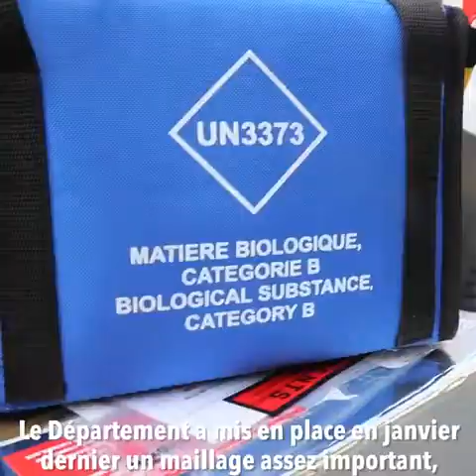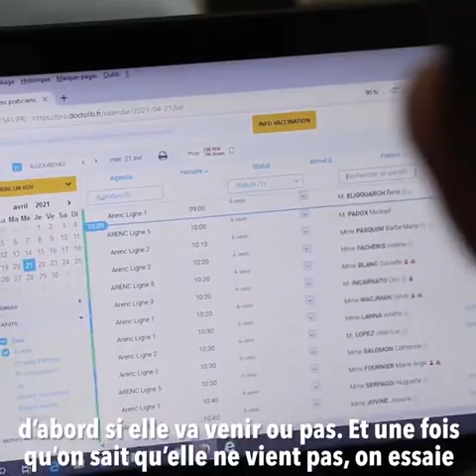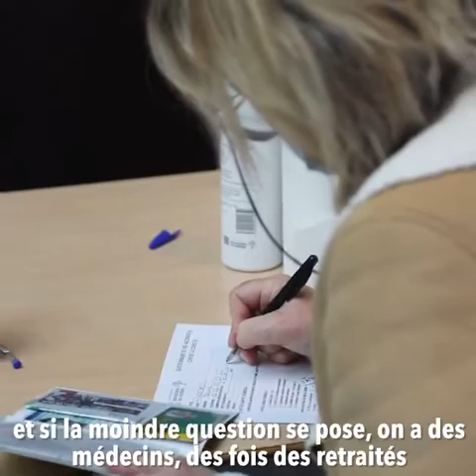Dans les coulisses de la vaccination dans les Bouches-du-Rhône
💪 Découvrez en images les coulisses de la vaccination qui nous ont permis de dépasser aujourd'hui le cap des 200 000 doses de vaccins administrées dans les Bouches-du-Rhône !

Du transport des doses à l'injection du vaccin, nos agents se mobilisent chaque jour au sein de cette grande chaîne de la vaccination pour sortir enfin de la crise sanitaire.